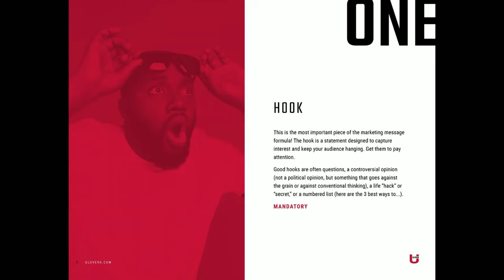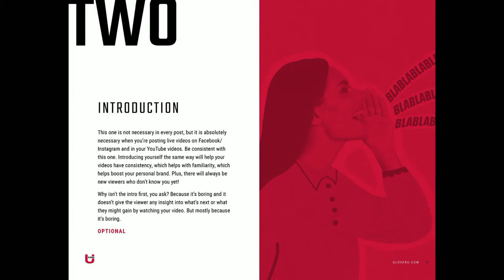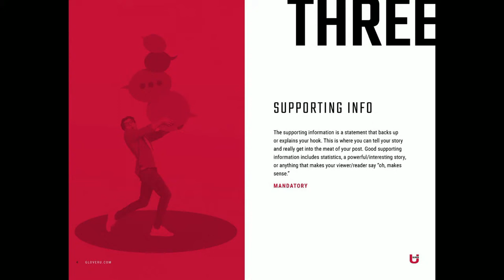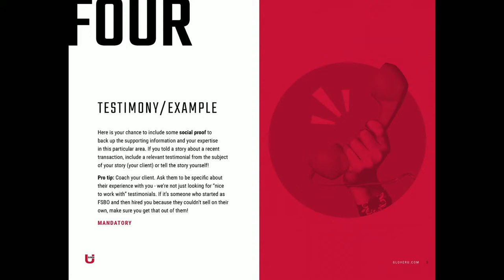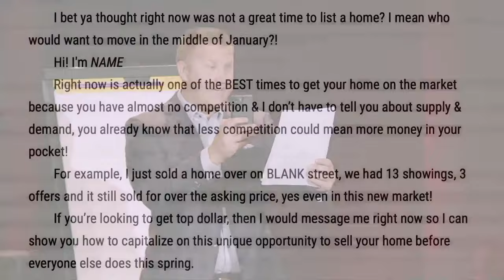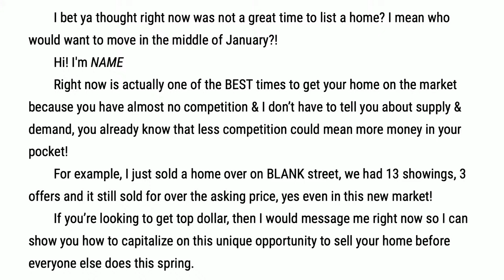Effective Social Media Strategies for Real Estate Agents: Boost Your Presence | Glover U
Jeff Glover shares the precise steps to skyrocket your online presence. Craft captivating captions, master strategic hashtags, and watch your audience engagement soar. Stop being ignored and start building a loyal following that hangs on your every post.

Eager to learn more? Join us at the Live Unreal Retreat in Traverse City with Jeff Glover and top listing-focused agents. Discover the latest real estate success secrets, gain valuable insights, and skyrocket your GCI with proven strategies.

Don't miss out on the decision that could transform your life – secure your seat now!